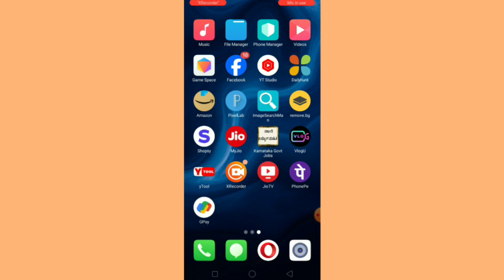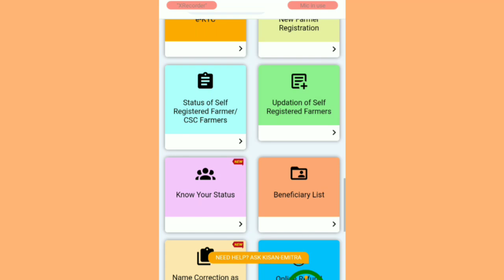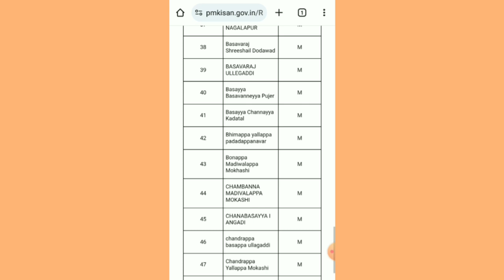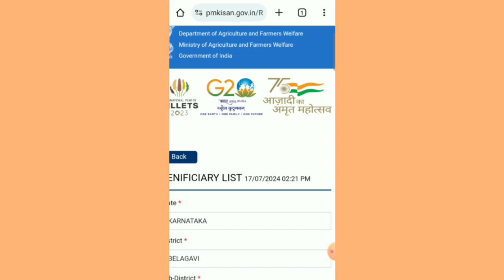pm Kisan 18th installment data 2024 | pm kisan next installment date 2024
pm kisan 18th installment date 2024 odisha

pm kisan 18th installment live

pm kisan 18th installment date 2024 odish

pm kisan 18th installment date 2024 in tamil

pm kisan 18th installment date 2024 up

how to pm Kisan credit payment video viral video in kannada video in kannada and new

pm Kisan 18 payment credit video viral on video viral

ರೈತರ ಹೆಸರು ಚೆಕ್ ಮಾಡಿಕೊಳ್ಳಿ ಮತ್ತು ನಿಮ್ಮ ಬ್ಯಾಂಕ್ ಖಾತೆಗೆ ಹಣ ಜಮಾ ಆಗುತ್ತದೆ ಫ್ರೆಂಡ್ಸ್